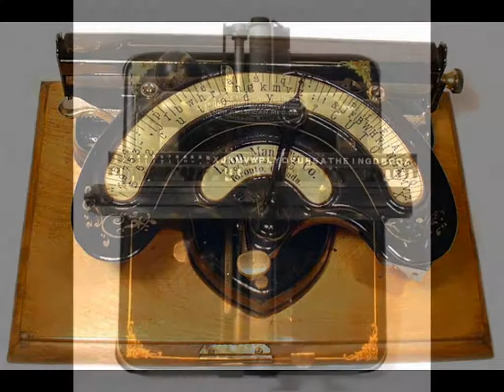Typewriter over the years. Máquina de escrever ao longo dos anos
Coleções de máquinas de escreverç
Collection of typewriters